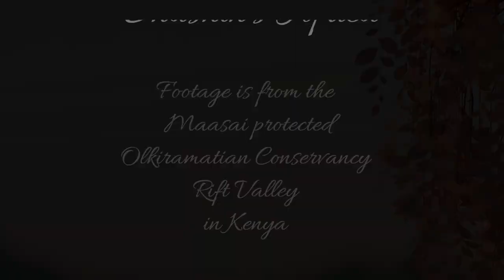2 visits from the Female Leopard at Lentorre